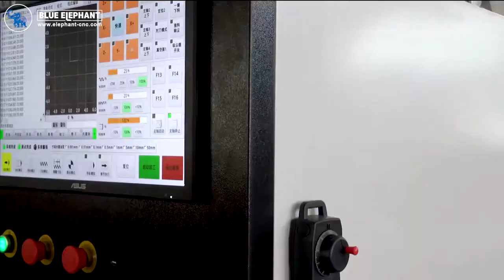China four spindles furniture woodworking machine 1325 cnc machine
Skype: elephantcnc